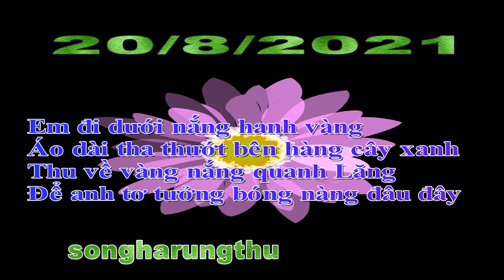NHỚ ÁO TRẮNG BÊN LĂNG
NGÀY 20/8/2021
Em đi dưới nắng hanh vàng
Áo dài tha thướt bên hàng cây xanh
Thu về vàng nắng quanh Lăng
Để anh tơ tưởng bóng nàng đâu đây
songharungthu